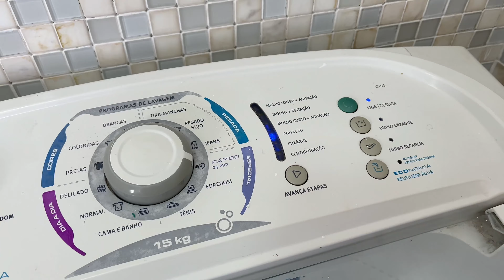DIA DE DESMONTAR TUDO ! DIA DE REIS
Segue mais um vídeo para o canal, e esse é para finalizar o período natalino, dia de REIS, onde desmontamos tudo que montamos para o natal.